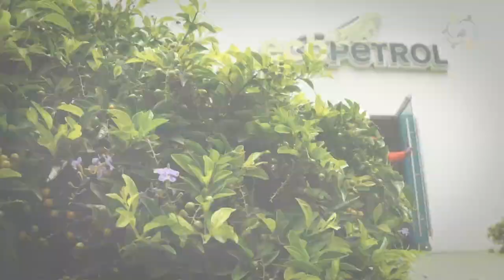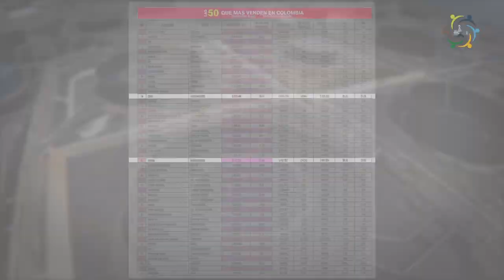¿Quiénes somos? Cenit, transporte y logística de hidrocarburos.